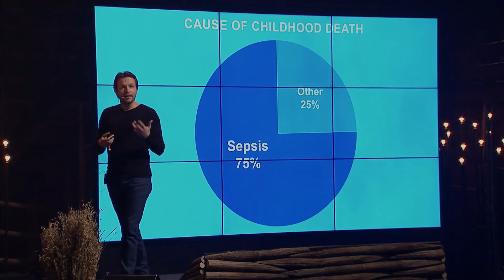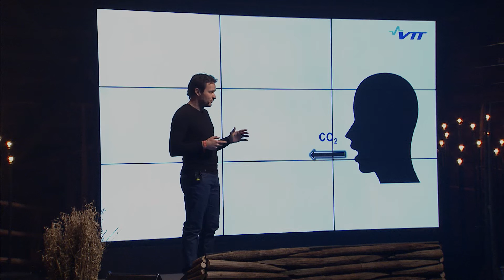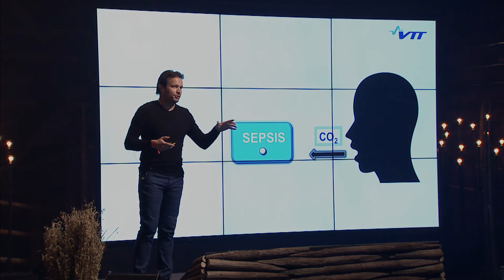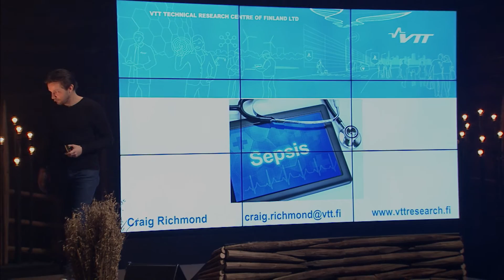Craig Richmond (VTT Technical Research Centre of Finland) at Slush Science Pitching Competition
Craig Richmond (VTT Technical Research Centre of Finland) at Slush Science Pitching Competition Semifinals.